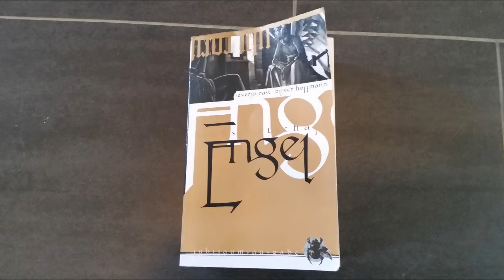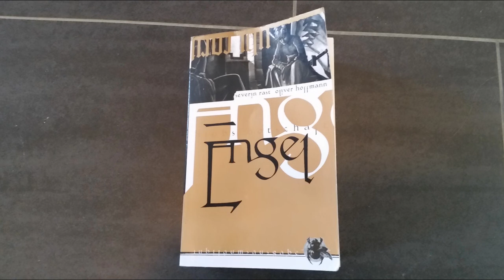[Lesung] Engel: Hiobs Botschaft - Brandland - Kapitel 5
3. überarbeitete Neuauflage 2004